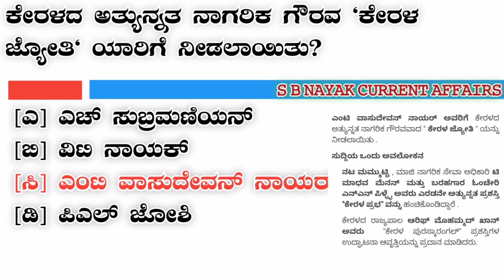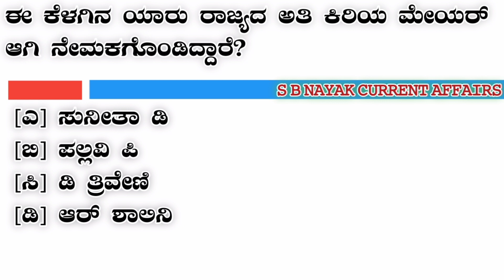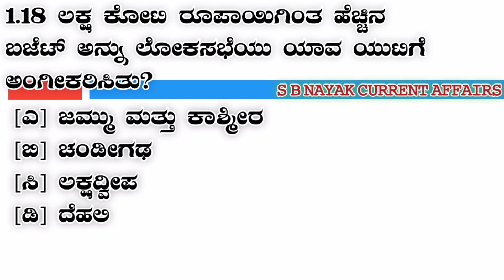31 March 2023 current affairs in Kannada / 31 ಮಾರ್ಚ್ 2023 ಪ್ರಚಲಿತ ವಿದ್ಯಮಾನಗಳು